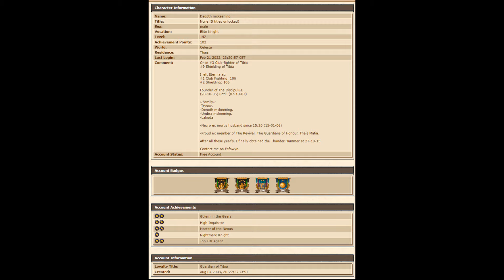OLD ETERNIA BY FROJIN AND DAGOTH [IMAGES] (2003-08)